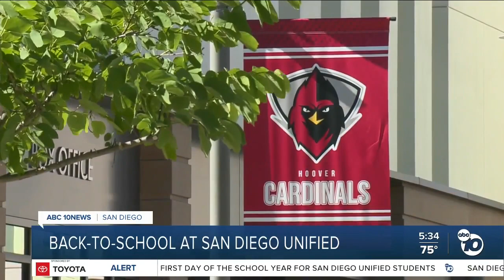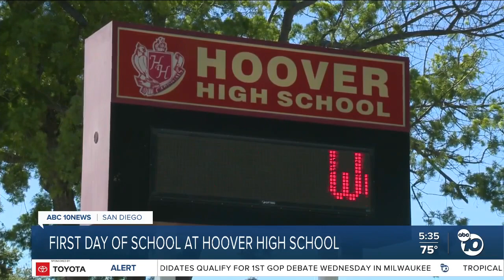Back-to-school at San Diego Unified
San Diego Unified is headling back to school. Wale Aliyu is checking out what that means for students.